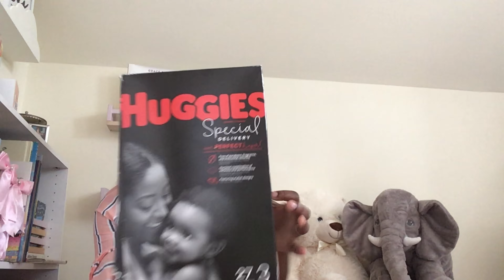Best Diaper Brands| PAMPERS SUCK | This or That Episode 1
In the series, This or That I highlight items, services, apps, show, learning strategies, etc. that have the same outcome but ONE is of greater value; whether it be price or usage or quality.

Today's Episode Diapers:
Pampers - not THIS
Huggies - are NOT all created equally
Huggies Special Delivery - LOVE THIS
Honest- LOVE THIS
Luvs- not mentioned but it's a NO
Kirkland Signature diapers - LOVE THIS- What we use and buy because its the most cost effective and gets me some of the SAME features of the other brands I liked but LESS money. We pay 36 dollars a case from Costco and the smaller the diapers are the MORE you get. Right now we get up to 198 diapers in a size 4 case.

& Peep this, "Kirkland diapers are a Costco brand, but they're actually made by Kimberly-Clark, who also make Huggies."
BAM! Sometimes you're just paying for the name.
If you do not find anything helpful in this video you may want to view some of my others that fit into the other categories that I will cover on this channel - education, homeschooling, writing or poetry, and what it’s like to be a mom and all of those duties.

Immune System Support for Kids:

4-in-1 immunity support†— Exclusive blend of vitamin C, probiotics, zinc and vitamin D
Contains 30 mg vitamin C, 1 billion CFU Probiotics, 1 mcg vitamin D and 2.6 mg zinc
Convenient, great tasting stick pack your kids will love - fits in a bag to mix in a water bottle on the go.

Nutrilite™ Kids Multivitamin Gummy - Gluten Free, Dairy Free, Vegetarian
Every ingredient has been tracked from seed to supplement so you know what you’re giving your kids is safe, clean and wholesome.

Vision – vitamin A + Lutein to support eye health†
Bones – vitamin K to support bone health†
Immunity – vitamins C & D + zinc to support little immune systems†
Contains plant nutrients from five colorful food groups, traceable to plants grown on our Nutrilite™ and partner farms
A day’s serving gives kids more vitamin A than 3 cups of broccoli, more vitamin D than 2 cups of milk, more vitamin E than 2 avocados, and more vitamin C than 2 cups of spinach!
A fruit punch and berry flavor

My Baby Registry for NEW baby: